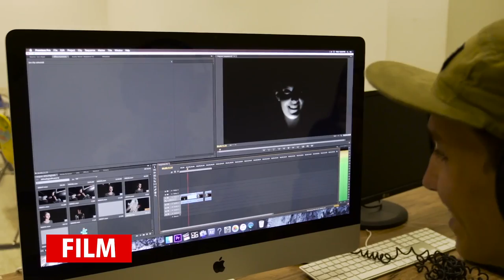HFPA Grantee: California State Summer School Arts Foundation